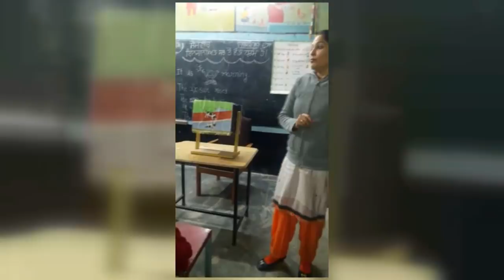Learn from mistakes and convert into right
Teacher Manjinder Kaur from Government Primary School, Noorpur Block East-1 made new project related to find your mistakes and convert into right way.

1. SAVE 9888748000  IN YOUR CONTACT LIST.
2. WHATSAPP YOUR "NAME" , "CITY" AND "OCCUPATION" ON THIS NUMBER.

                   OR
@@@ ADD 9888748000 AS A SHIKSHAFOCUS  IN YOUR WHATSAPP GROUP @@@